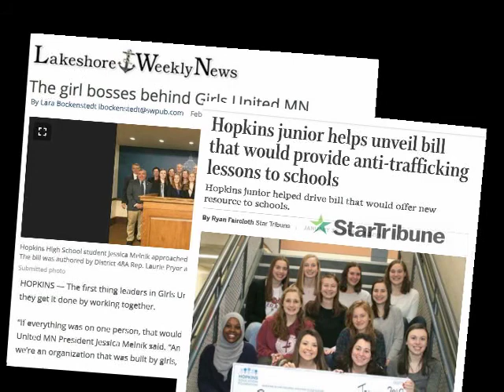Democratic Visions: April 2018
MN State Representative Laurie Pryor and The Uptake's Mike McIntee discuss the current legislative session and North Branch Mayor Kirsten Hagen Kennedy and BelAhdan's Ahmed Tharwat talk about her bid for the DFL endorsement to run for Congress in Minnesota District 8.  (Note: This video is the full half hour program.)